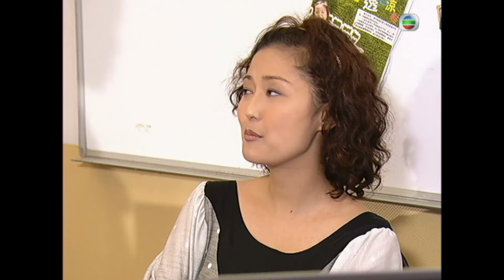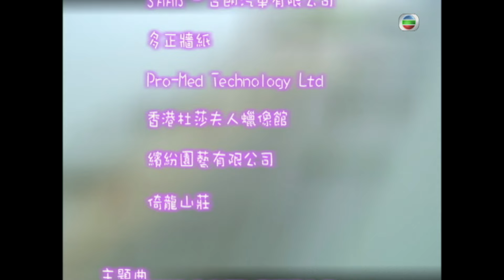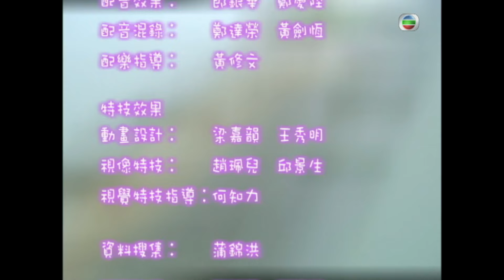TVB愛情喜劇線上看 | 兩妻時代 12/20 | 歐陽震華(海泉)離港湯盈盈(繆鈴)發奮 |湯盈盈 |粵語中字 |2007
Marriage of Inconvenience《兩妻時代》(歐陽震華、湯盈盈、梁靖琪、黃浩然、陳國邦、羅敏莊主演 ): 江海泉（歐陽震華飾）創辦「如果愛」婚姻介紹所，為城中一眾孤男寡女穿紅線。他與任職「FBI」健身美容中心公關的繆鈴（湯盈盈飾）結為夫婦後，因繆鈴的前度男友易晞智（黃浩然飾）介入及徵婚者吾爾烏焦（梁靖琪飾）的誤會下導致婚姻破裂。吾爾烏焦其後因渴望留港找尋其男友浩南（陳山聰飾）而與江海泉假結婚，江海泉和繆鈴又因離婚後大屋的擁有權展開鬥爭，做成現任妻子跟前妻共住同一大屋的局面。最後又由爭奪大屋的擁有權鬥至爭奪「如果愛」婚姻介紹所，過程峰迴路轉，笑料百出。